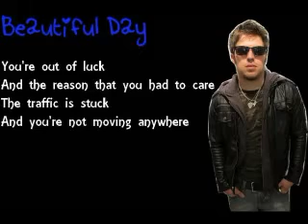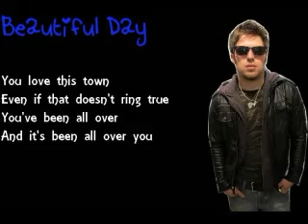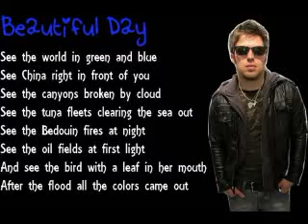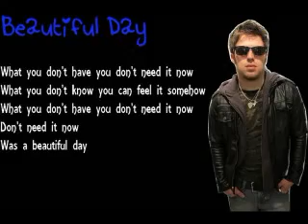Beautiful Day - Lee DeWyze w/ Lyrics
Thank You for everyone who voted for Lee DeWyze this season!!!
I just can't wait until his debut album comes out! It's going to be
amazing!!! I made this video to congratulate him on winning idol!!
This means so much to him!
Remember Lee! You're Chicago fans are very supportive!!!
I really love this song!!!
Go Lee!!!
Peace. Love. Lee.!